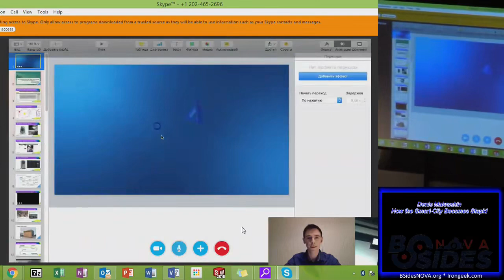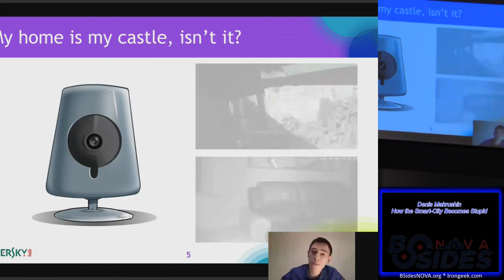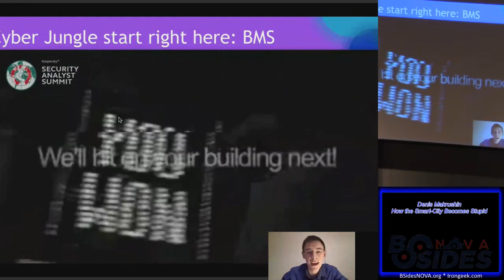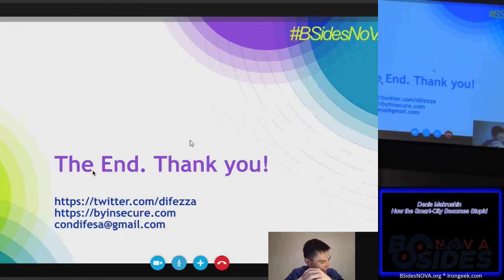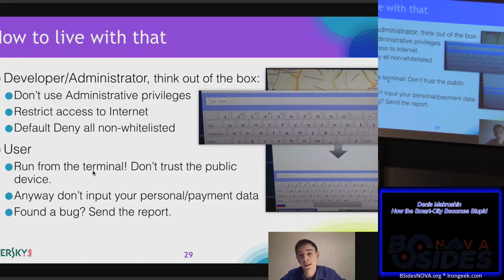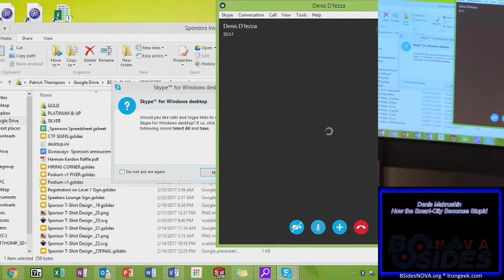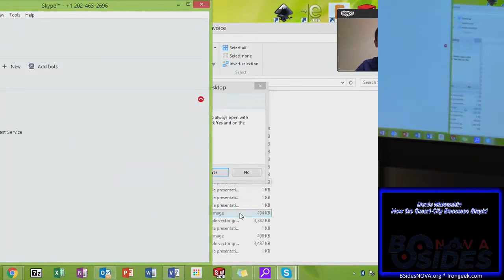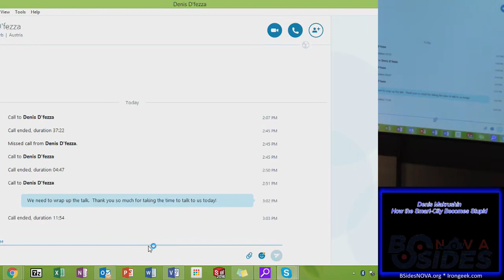105 How the Smart City becomes stupid Denis Makrushin.mp4